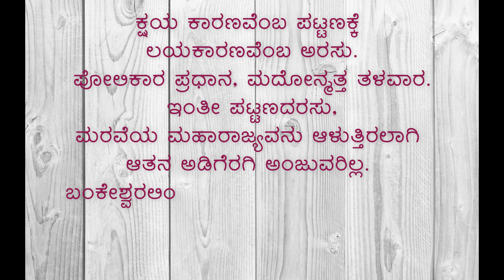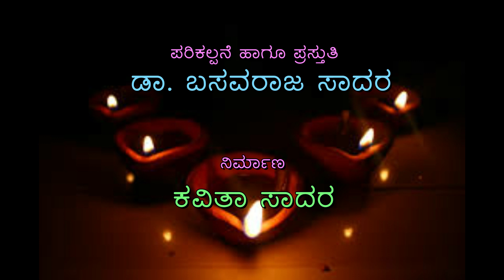VACHANAYAANA - Kshaya Kaaranavemba Pattanakke - Episode 31 by Dr. Basavaraj Sadar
VACHANAYAANA is a series of descriptive analysis pertaining to the vachana's of 12th century sharana's.
This episode includes singing of vachana also.
Concept and Presentation - Dr. Basavaraj Sadar
Production - Kavita Sadar
Vachana Singer - Vanishree Sawai Dhanvantri
A new episode is released on every Friday at 6 PM.